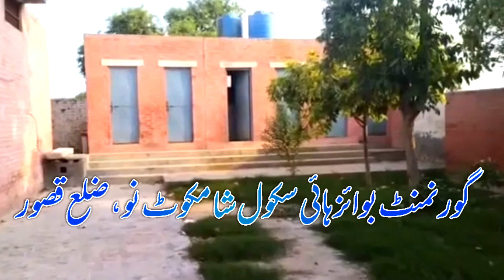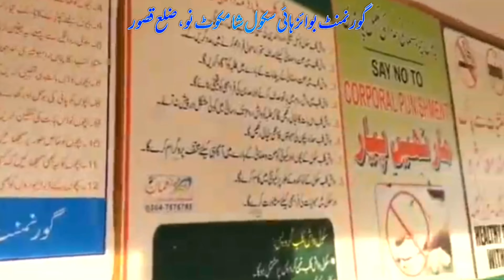Government High School Sham Kot Nau, Jamsher Kalan - Government schools in Punjab Pakistan